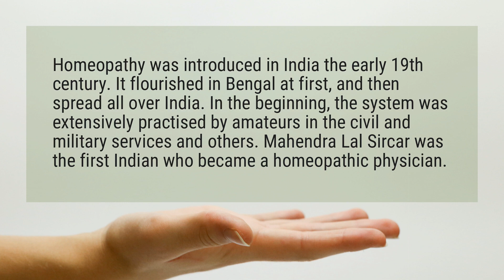Who brought homeopathy to India?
Homeopathy was introduced in India the early 19th century. It flourished in Bengal at first, and then spread all over India. In the beginning, the system was extensively practised by amateurs in the civil and military services and others. Mahendra Lal Sircar was the first Indian who became a homeopathic physician.